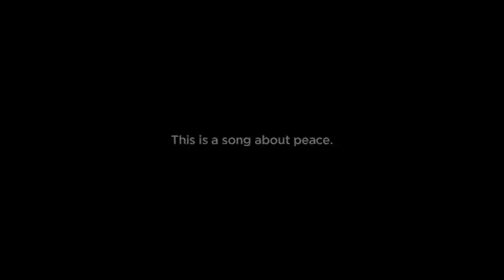Thirty Seconds To Mars This Is War Traduzido em Português Videolog radamiscastor